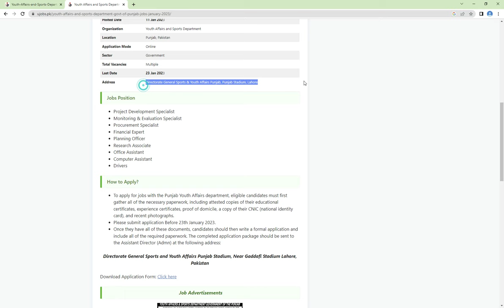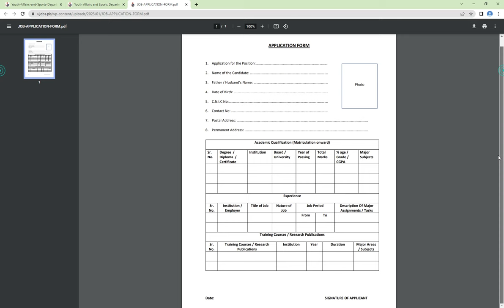Youth Affairs and Sports Department Govt of Punjab Jobs January 2023 - Latest Govt Jobs in Pakistan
Looking for a career in the government sector? Check out the latest job openings at the Youth Affairs and Sports Department, Govt of Punjab! These opportunities in January 2023 are a great way to get your foot in the door and make a difference in your community. Be sure to apply before the deadline.